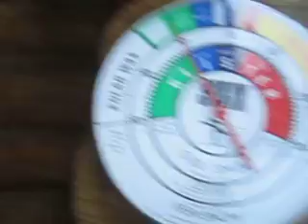wintercamping with StevO #2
see what owl's poop!